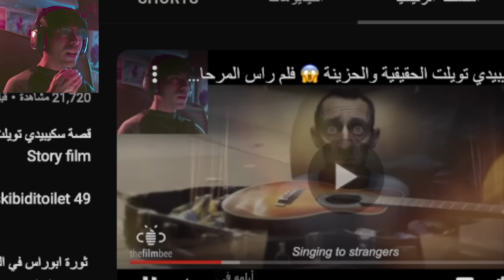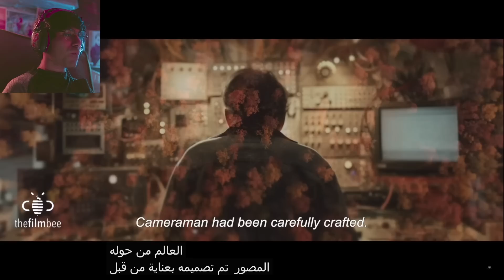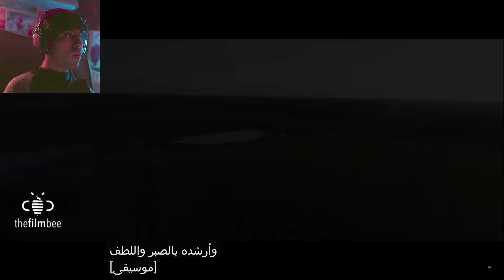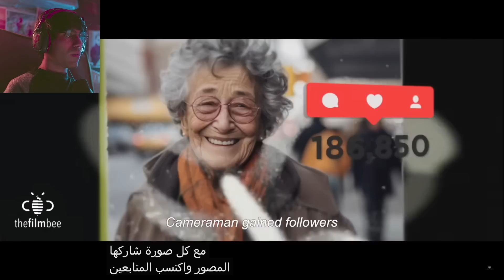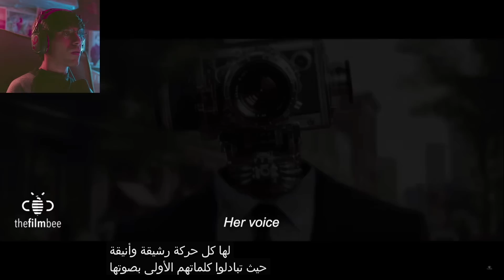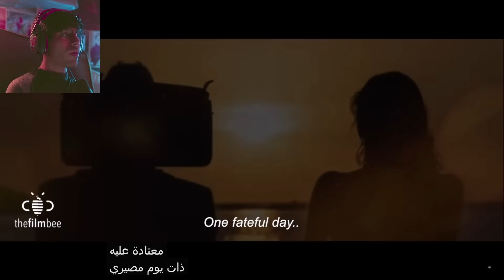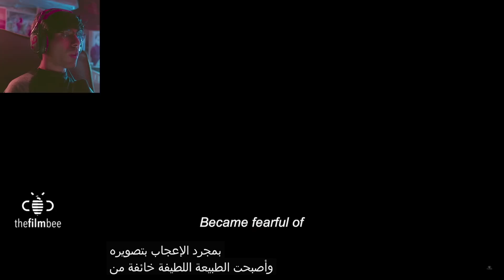قصة رجل الكاميرا الا في سكيبيدي تويلت 😱 فلم الكاميرا مان 🔥 CAMERAMAN story of Skibidi Toilet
قصة سكيبيدي تويلت الحقيقية والحزينة 😱 فلم راس المرحاض 🔥 SKIBIDI TOILET Story film

skibiditoilet 50 يوسف يلعب

 ثورة ابوراس في المرحاض 😱 جميع مقاطع سكيبيدي تويلت 😨 Evolution of Skibidi Toilet 1-29  All Episodes
Evolution of Skibidi Toilet 1-29 All Seasons / All Episodes (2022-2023)

Skibidi Toilet 30  01:00
Skibidi Toilet 41 09:21

Mr farki
ويليام تراب
mrfarki يوسف يلعب | Mrfarki
Mr farki
 طوباخ
يوسفواو
يوسفمان
Yousefman
يوسفوو
يوسف احمد
تيم فيصل
TMFaisal